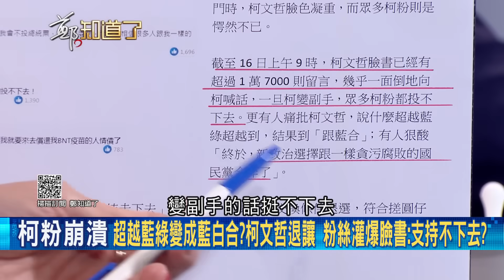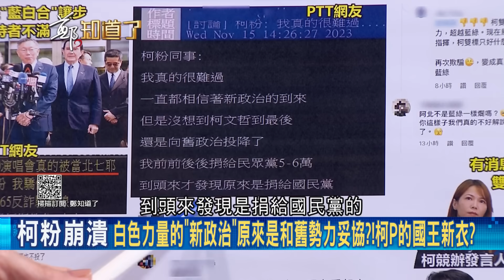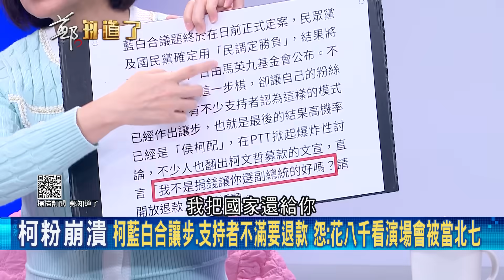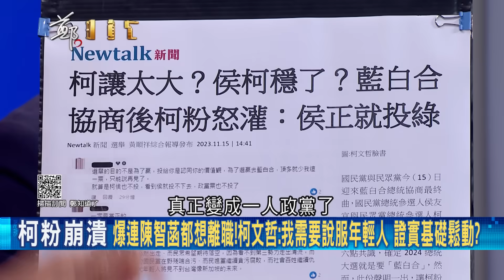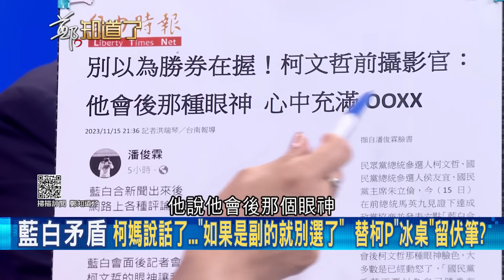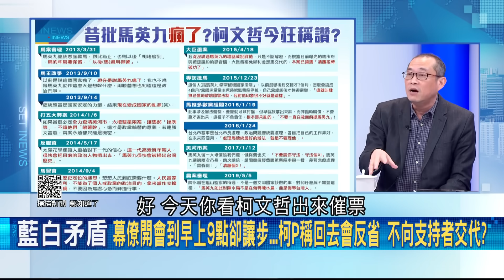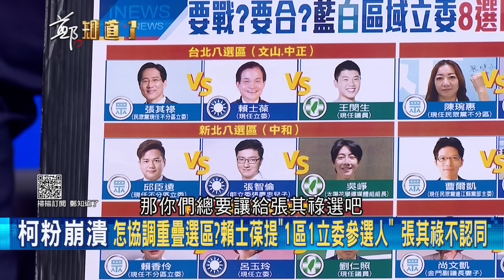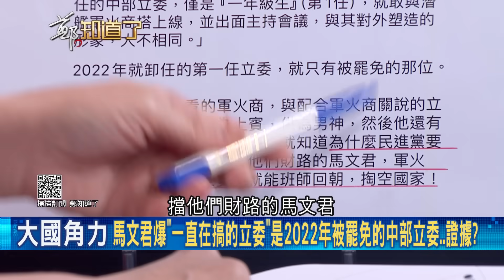藍白合局勢一面倒向侯友宜? 王義川揭露兩黨各推"民調專家"背景 曝馬侯推薦人皆批評過柯 談柯對外聲稱認同人選大酸: 還沒比賽就已經輸了｜呂惠敏主持｜【鄭知道了 PART2】20231116｜三立新聞台